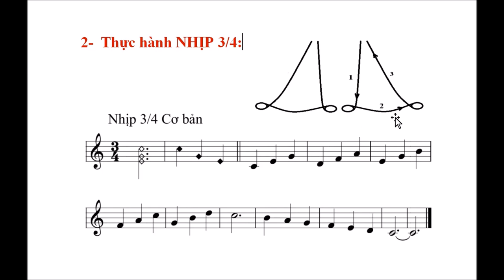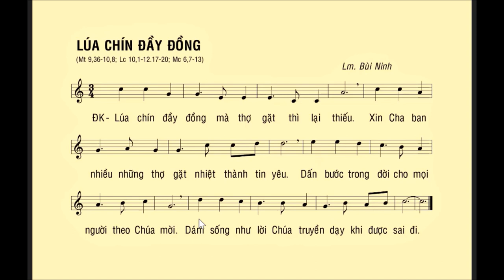Đánh Nhịp – Bài 7: NHỊP 3/4 Cơ bản – LÚA CHÍN ĐẦY ĐỒNG – Lm. Bùi Ninh